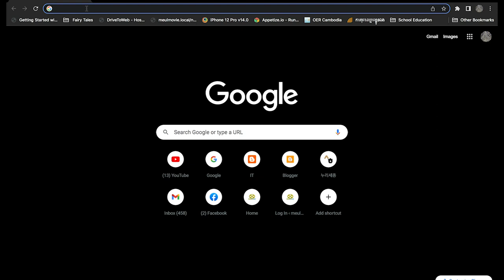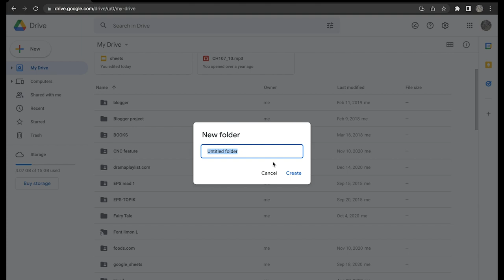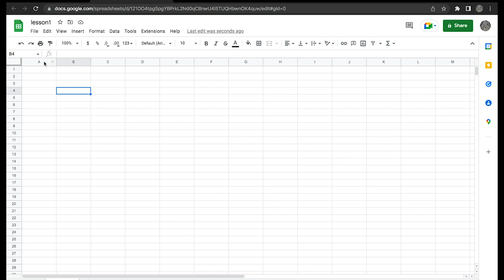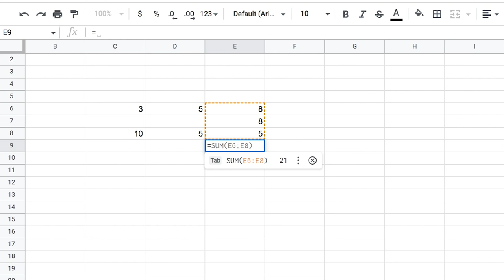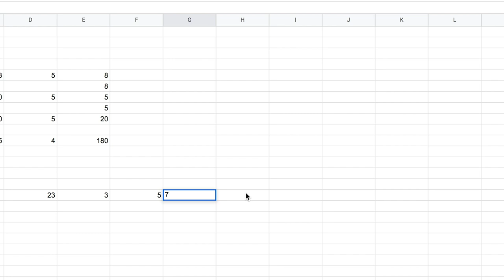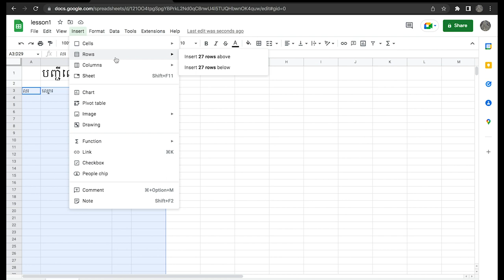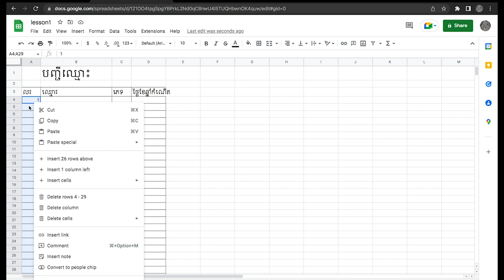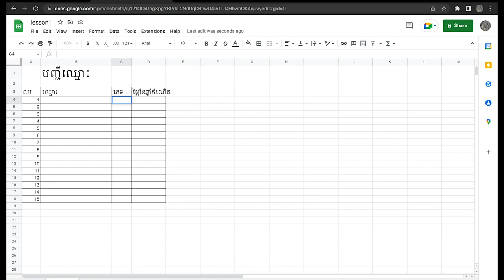រៀន Google Sheets ពីថ្នាក់ដំបូង || Google Sheets basic tutorial #1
How to use Google Sheets from basic to skill with practice and example.